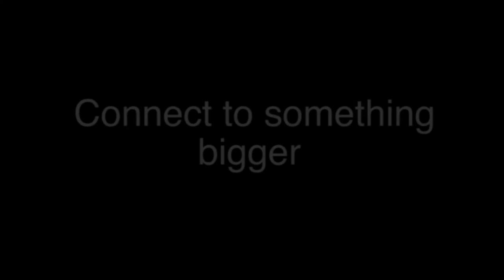Pattie Radle on NOWCastSA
Ever wonder what empowerment really means?
In this video, San Antonio School Board member Patti Radle explains how NOWCastSA gives people and students skills equipment and training so they can be more independent.
The background music is Little Tomcat by Josh Woodward,
Add your thoughts about the importance of empowerment in the area below.
And please consider donating to NOWCastSA to keep this important work going